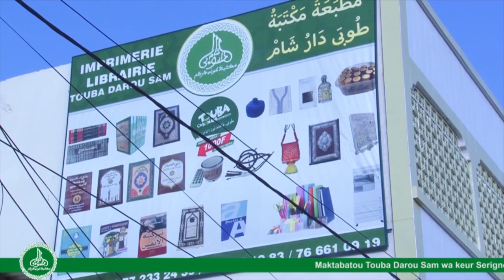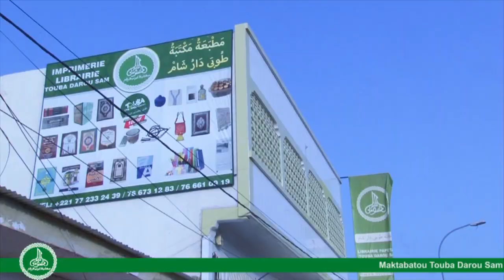🔴17 SAFAR : EN DIRECT DE TOUBA AVEC OUSTAZ ALIOUNE SALL